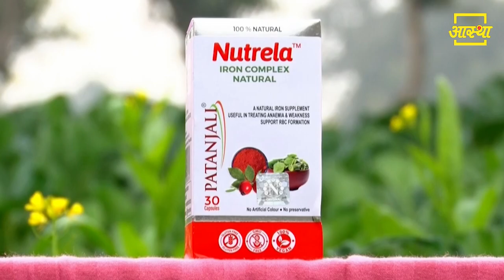Vitamins, Calcium, Iron जैसे मिनरल की कमी को दूर करने के लिए करें इनका सेवन || Swami Ramdev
Use these to remove the deficiency of minerals like Vitamins, Calcium, Iron || Swami Ramdev